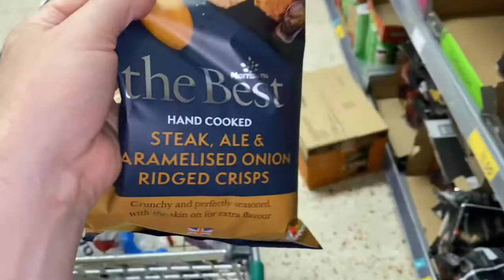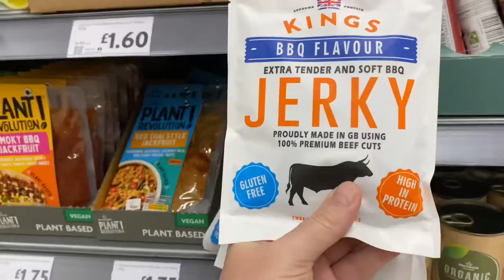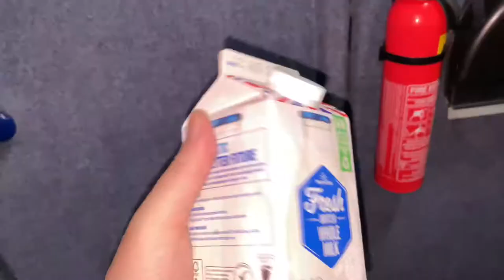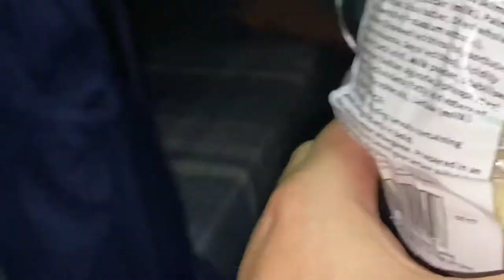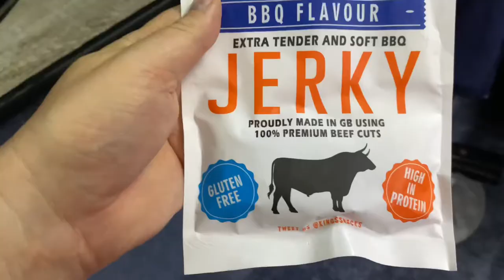Urban stealth camp in our transit camper conversion by a nightclub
We decide to head out to a night club car park for a stealth camp in the night club car park. Fever is a local night club in Shrewsbury and me and baby stealth camp overnight. We have plenty of tasty food and nibbles and we also take Cat the Dog along for the stealth camp. It was entertaining watching the people outside the night club on this stealth camp and we enjoyed the night. I hope you enjoy the trip with us.